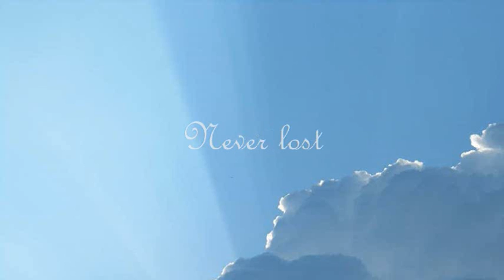Above (a poem)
Above

I fly with the Winds
 I laugh with the Rains
 that give life
 I float
 above all Reality
 to be
FREE
 Nobody knows
 nor understands
 And I
 I don't care
 My life is with Spirit
 My Soul is Above
 My Love is Within
 Safe
 Never alone
 inside
 Never lost
 inside
 I float
 I fly
 I love
Above

by GreyOwl